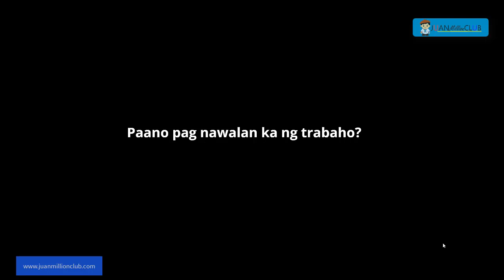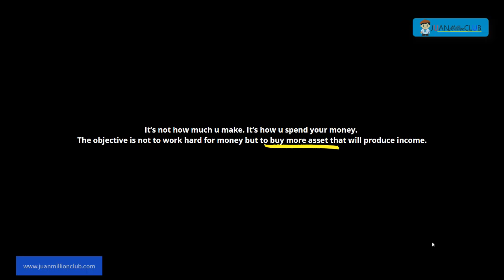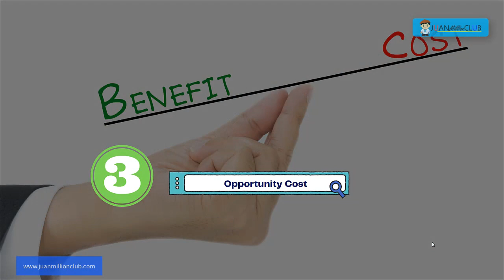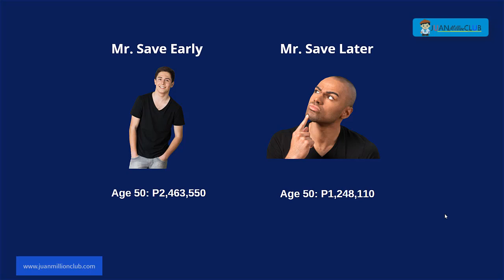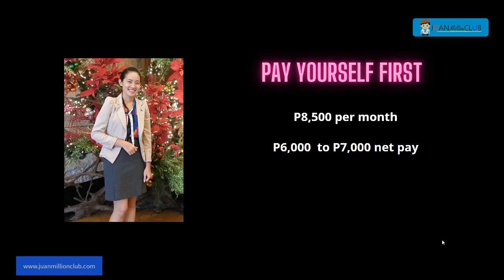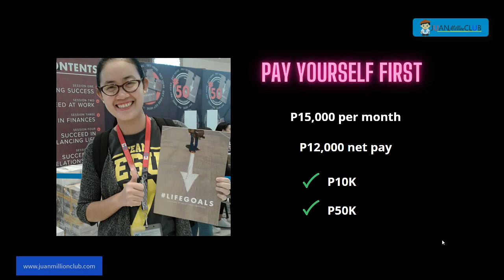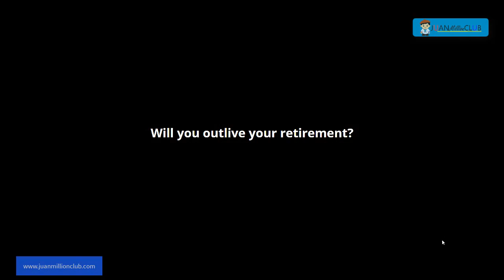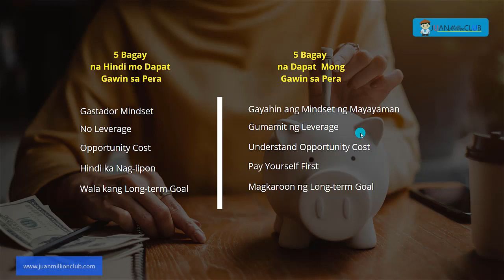5 Bagay na Hindi mo Dapat Gawin sa Iyong Pera (2021) 📝☝💼